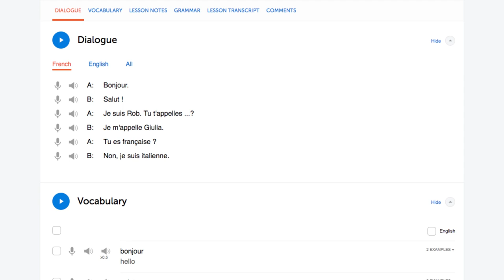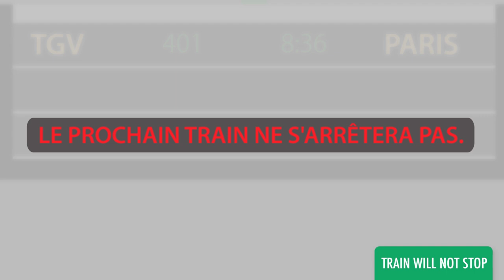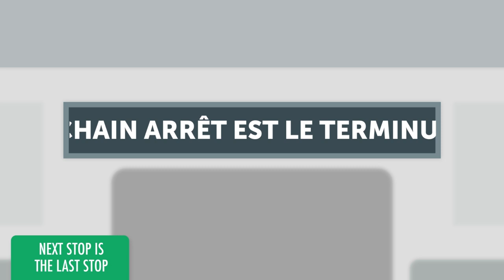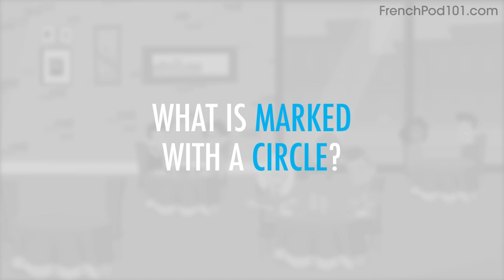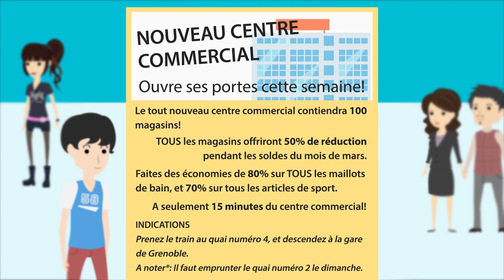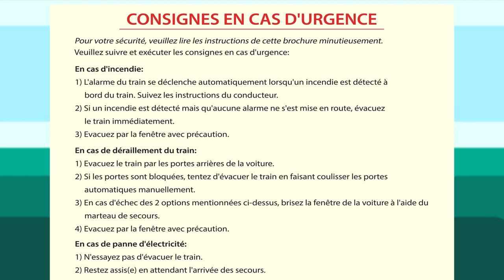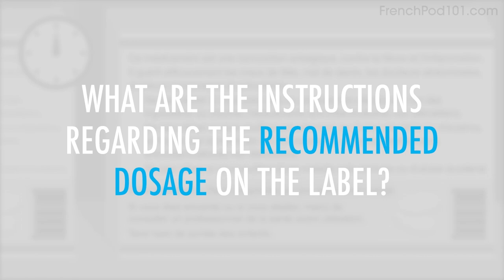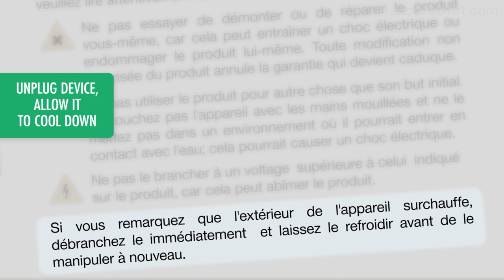1 Hour to Improve Your Greek Reading Skills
← Click here and get the best resources to learn in the most efficient way.

This video is for you because we will help you improving your Greek reading skills!

You've decided to start learning Greek, so let's get you speaking like a Greek native speaker! In this video, you'll learn the most important survival phrases in Greek, all the phrases you need to know before you travel. If you want to start learning Greek, this video is made for you. Our host express themselves in simple Greek, with subtitles. This video will challenge your listening comprehension skills and help you progress in your Greek study.